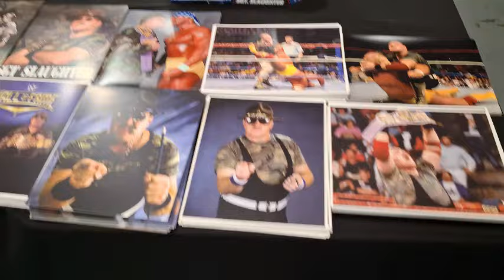Sgt. Slaughter Quotes A Few Lines from G.I. Joe The Movie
Sgt. Slaughter Quotes Lines from G.I. Joe The Movie